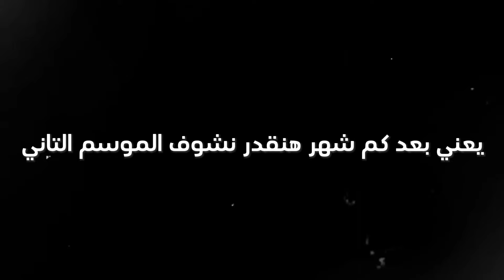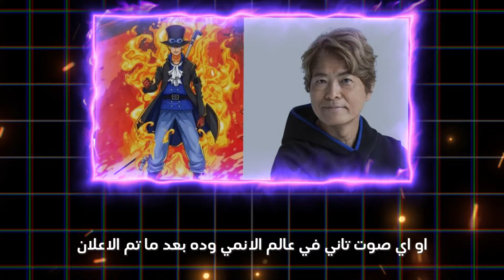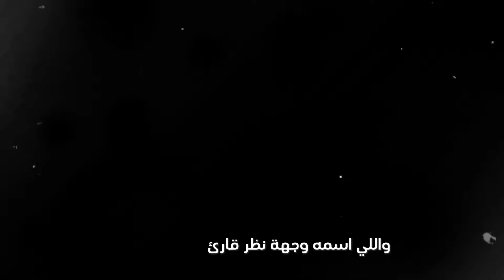عودة بلاك كلوفر🔥 | موسم قاتل الشياطين الجديد🎬 | نهاية بوكو نو هيرو😢 | تسريبات غيلان توكيو🚨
اخر اخبار الانمي

مرحباً بكم في قناة [مش كرتون]! 🌟 نقدم لكم في هذا الفيديو أحدث أخبار الأنمي لعام 2024. إليكم أهم التحديثات والمفاجآت في عالم الأنمي.

ما هي سلسلة أخبار الأنمي؟
سلسلة أخبار الأنمي هي برنامج شهري على قناتنا يسلط الضوء على أحدث المستجدات في عالم الأنمي والمانجا. نقدم لكم أحدث الإصدارات، أخبار الشخصيات، الإعلانات الجديدة، وكل ما يهم عشاق الأنمي حول العالم.

ما هو الأنمي؟
الأنمي هو نوع من الرسوم المتحركة اليابانية التي تتميز بأسلوبها الفريد والقصص المتنوعة التي تجذب ملايين المتابعين حول العالم. تتنوع موضوعات الأنمي بين المغامرة، الأكشن، الرومانسية، الخيال العلمي، والكوميديا، مما يجعله محبوباً لدى جميع الفئات العمرية.

ما ستشاهدونه في هذا الفيديو:

عودة مانجا بلاك كلوفر: بعد فترة توقف، مانجا بلاك كلوفر تعود بأحداث جديدة ومشوقة.
موسم جديد لأنمي قاتل الشياطين: تعرفوا على تفاصيل الموسم الجديد من الأنمي المحبوب قاتل الشياطين ومواعيد عرضه.
نهاية أنمي بوكو نو هيرو: تفاصيل الحلقة الأخيرة من أنمي بوكو نو هيرو وتوديعنا لهذه السلسلة الرائعة.
تسريبات عن إعادة إنتاج غيلان توكيو: كل ما نعرفه حتى الآن عن إعادة إنتاج أنمي غيلان توكيو.
عدد حلقات الموسم الثاني من بلو لوك وموعد العرض: تفاصيل الموسم الثاني من بلو لوك ومواعيد عرضه.
موسم جديد لأنمي I Was Reincarnated as the 7th Prince: تفاصيل الموسم الجديد والإعلانات المرتبطة به.
مؤدي صوت سابو من ون بيس يتقاعد عن العمل: تأثير تقاعد مؤدي صوت سابو على الأنمي.
أنمي Ranma 1/2 يحصل على إعادة إنتاج: كل ما نعرفه عن إعادة إنتاج هذا الأنمي الكلاسيكي.
أنمي Tokyo Revengers يحصل على موسم رابع: تفاصيل الموسم الجديد ومواعيد عرضه.
أنمي Wind Breaker يحصل على موسم ثاني: ما يمكن توقعه في الموسم الثاني من هذا الأنمي.
أنمي Fairy Tail 100 Years Quest: سيتكون من 25 حلقة وقادم يوم 7 يوليو.
مانهوا Omniscient Reader's Viewpoint تحصل على أنمي: ومن المتوقع عرضه سنة 2026.